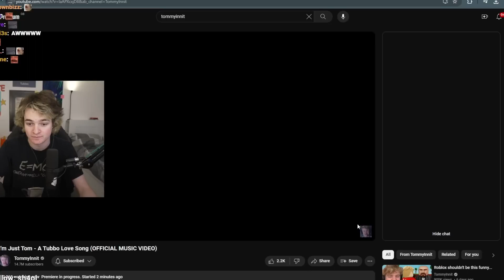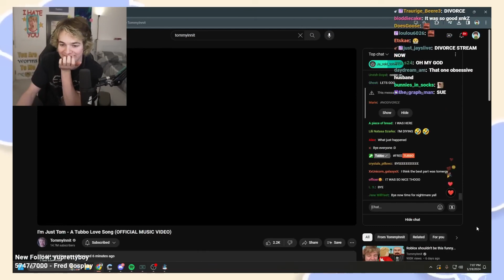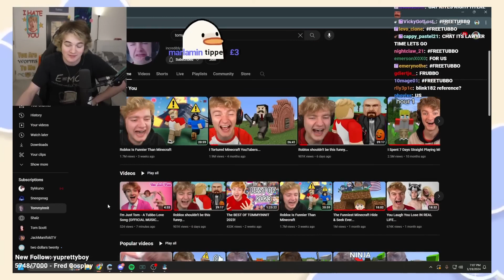Tubbo Reacts to "I'm Just Tom" - A Tubbo Love Song (OFFICIAL MUSIC VIDEO)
/ tubbo